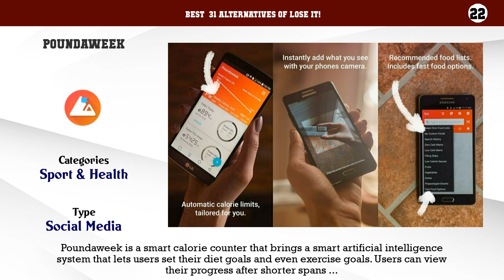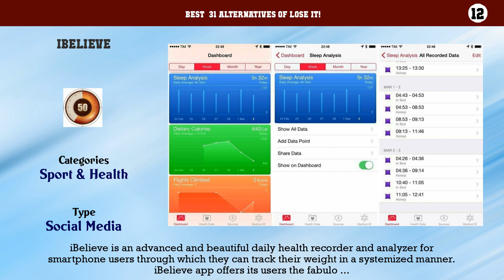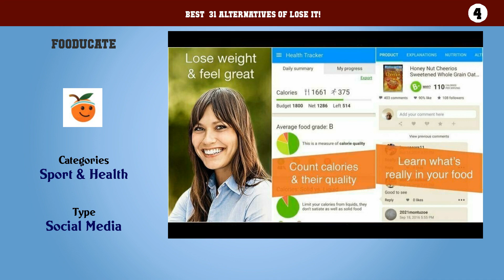Lose it! | Top 31 Alternatives of Lose it!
Best  31 Alternatives of Lose it!

31. Fitocracy
30. Weight Watchers
29. PEAR Personal Coach
28. Charity Miles
27. ACTIVEx
26. JEFIT Workout Exercise Trainer
25. Sworkit Personal Trainer
24. HealthifyMe
23. FatSecret
22. Poundaweek